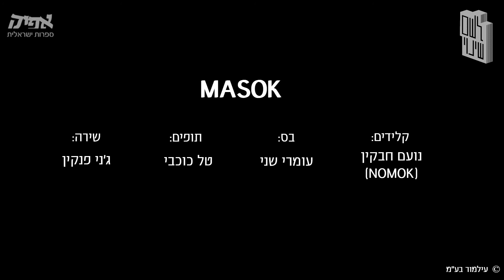MASOK - Stay A Kid (Live at INTIMEET)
מתוך מופע אינטימי של להקת מסוק בחנות-סלון לשם שינוי 30/7/20
מפגשים אינטימיים עם אמנים מקומיים - INTIMEET

קלידים: נועם חבקין
בס: עומרי שני
תופים: טל כוכבי
שירה: ג׳ני פנקין

הפקה: עילמור בע״מ
הפקה בפועל: אביה אטס, עילי אלוני
צילום ועריכה: טובה דורפמן
סאונד: Spring Hill Sonorities
גרפיקה: טליה בר